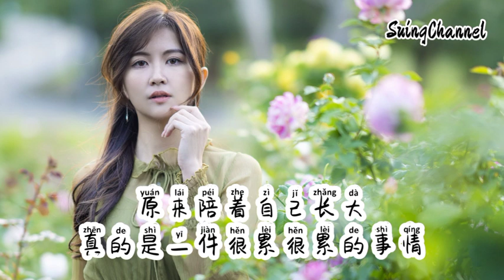我们都是乐观中带点悲观的小孩-林谦谦 [ 我们都是乐观中 带点悲观的小孩, 总是从一次次的失望 再到一次次的希望 ]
我们都是乐观中带点悲观的小孩
作词：玄昌俊
作曲：玄昌俊
演唱：林谦谦
音乐制作：人谷人音乐
发行：人谷人文化
总要删除一些难过
才能容纳更多的快乐
有些话也只能放在心里
不必说没意义
长大了我只愿意
和说话算数的人在一起
这个世界很公平
就是拿你有的换你想要的

我们都是乐观中
带点悲观的小孩
总是从一次次的失望
再到一次次的希望
我们都是乐观中
带点悲观的小孩
原来陪着自己长大
真的是一件很累很累的事情

长大了我只愿意
这个世界很公平
我们都是乐观中
带点悲观的小孩
我们都是乐观中
带点悲观的小孩

我们都是乐观中
带点悲观的小孩
我们都是乐观中
带点悲观的小孩